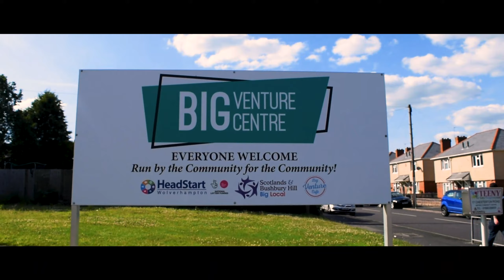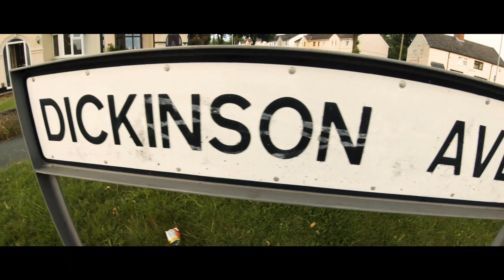Unseen X MR.Moore - You Know Me (Music Video)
📲 Follow to stay up to date with 🎥 Social Nuisance

📲 Follow to stay up to date with Unseen

📲 Follow to stay up to date with MR.Moore

🖥 Want to sponsor or feature a track on Social Nuisance or even if you have an enquiry?